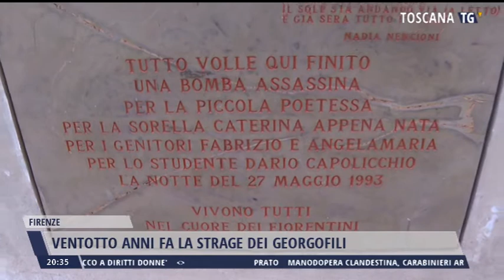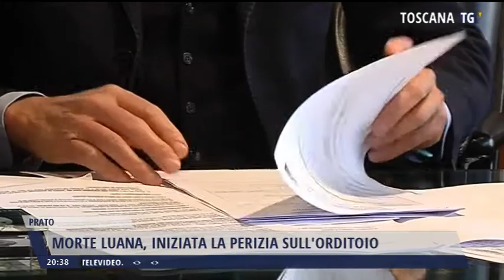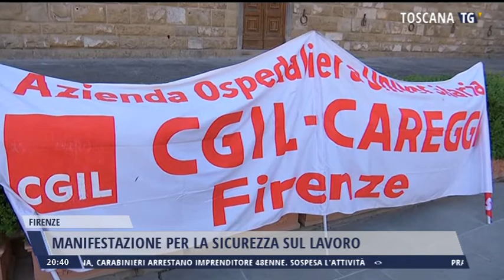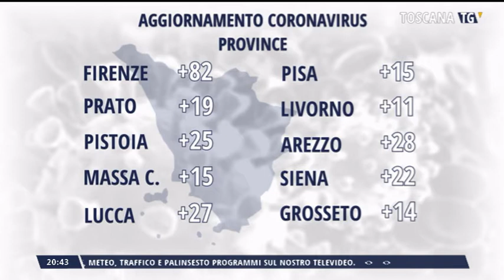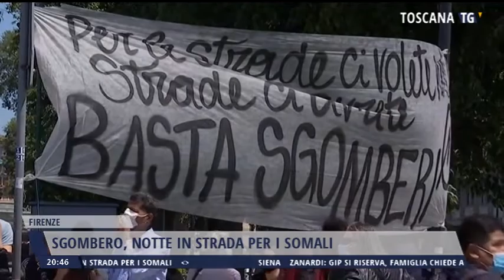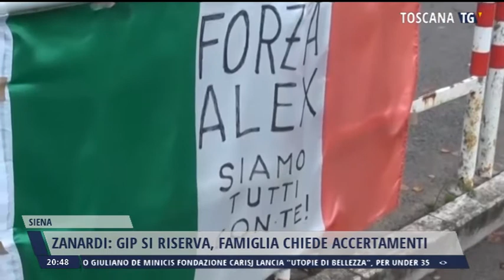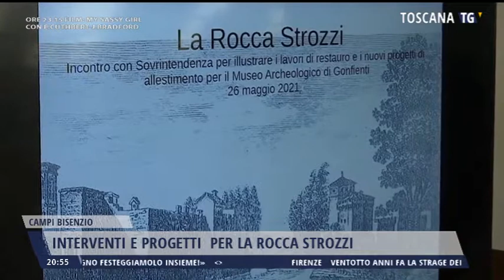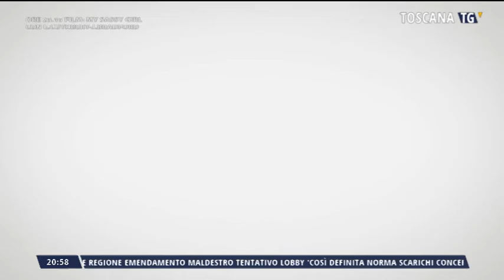2021-05-26 TG REGIONALE ORE 20.30